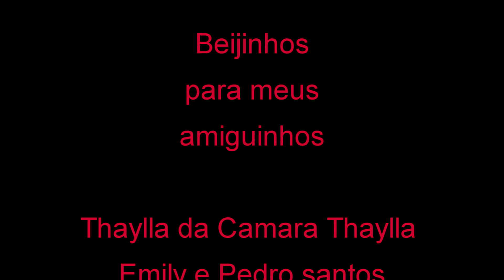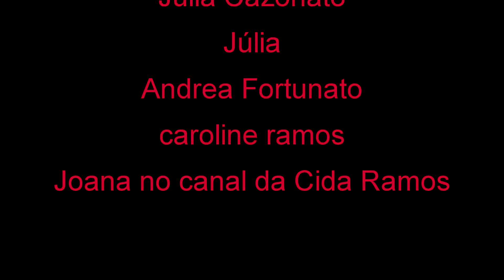A MAIOR SLIME FLOAN DO MEU CANAL - 5 KG DE COLA E 5 LITROS DE BOLINHAS.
Amiguinhos, tem ideia de quantas bolinhas eu usei??? Não? Nem eu! Foram muitas bolinhas fofinhas e divertidas. Essa slime ficou muito foan e a melhor de todas, esperem que gostem.
ATENÇÃO!!! Faremos sorteios de 5 perguntas sobre slime e falarei nos vídeos do canal.